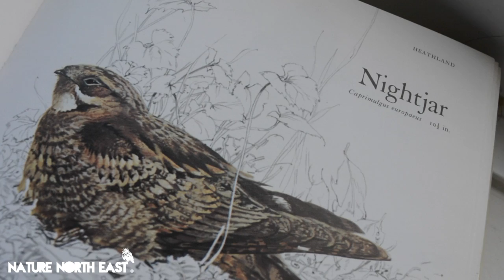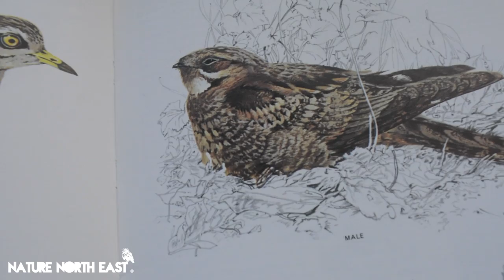Looking For NIGHTJAR - Part One (HD)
The Nightjar is a crepuscular & nocturnal summer migrant to the North East uplands and a species I have never seen before.
They can be a big challenge to film, so I thought I would take the challenge of heading into deep dark west Northumberland at twilight in search of the Moth hunter.